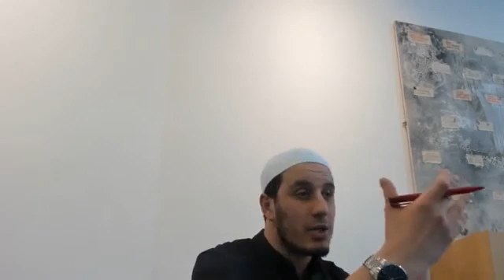Seerah Class Friday 20th April 2018